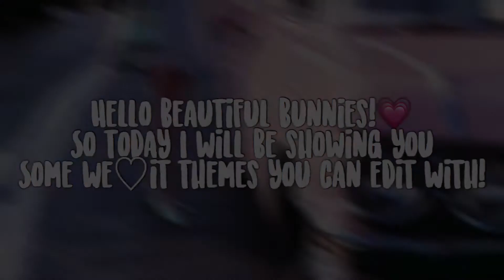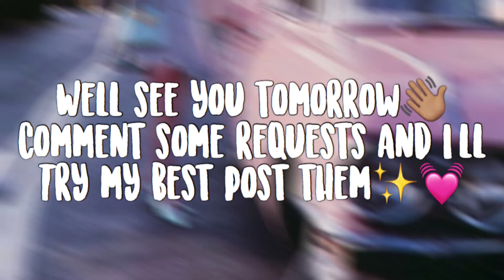10 WE♡IT THEMES!!🌿 | editing daisy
Hello beautiful bunnies💗 so today I will be showing you some We❤️It themes you can edit with!

✨DAYS I WILL BE POSTING!
Tuesday
Friday
Sunday

🏹BONUS INFORMATION!
Songs:
whole video:

Editing programs: iMovie, Superimpose (paid), Phonto

Pic Collage: XxParidisexX
We❤️It: @daisyday541

Comment '🍃' if your reading this!💓